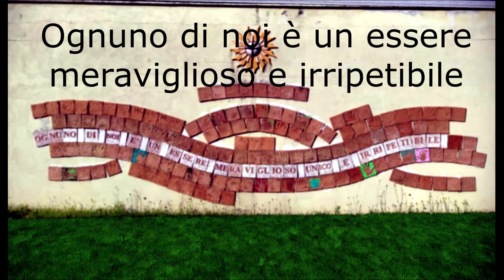Scuola con voi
Scuola con voi è un progetto nel quale possiamo permettere in tempi di pandemia di far conoscere lo stesso la scuola agli interessati e ai partecipanti degli open day